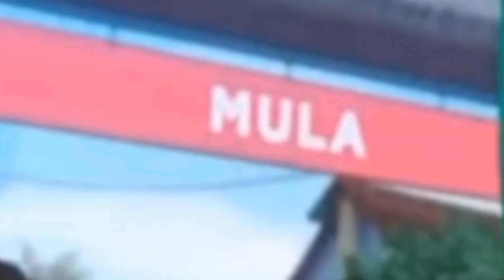tiru aksi upin ipin ikut lomba maraton upin ipin menang tapi